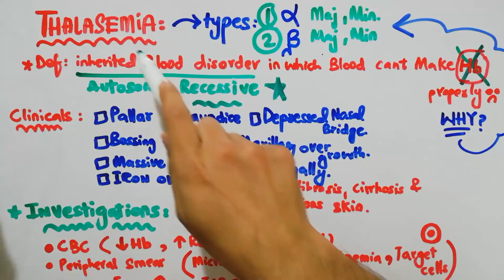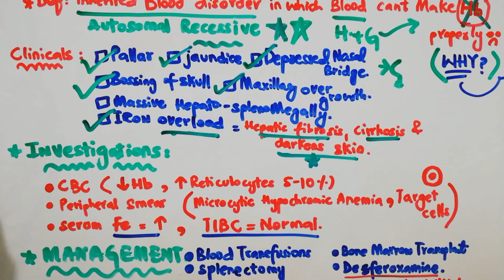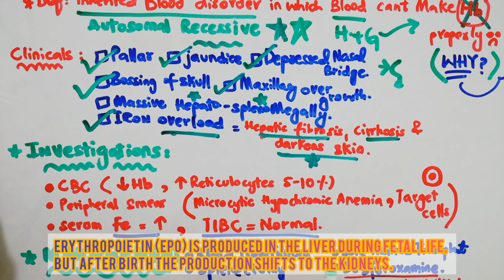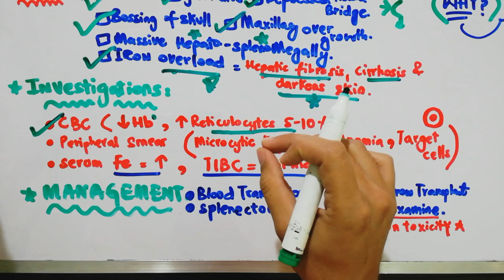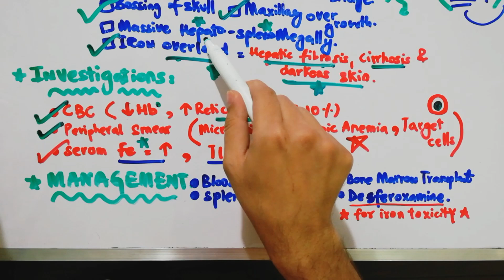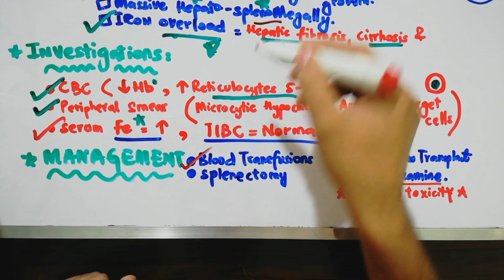Thalassemia | Case Discussion | Dr Deen Lectures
What is Thalassemia?
Thalassemia is an inherited (i.e., passed from parents to children through genes) blood disorder caused when the body doesn’t make enough of a protein called hemoglobin, an important part of red blood cells. When there isn’t enough hemoglobin, the body’s red blood cells don’t function properly and they last shorter periods of time, so there are fewer healthy red blood cells traveling in the bloodstream.

Red blood cells carry oxygen to all the cells of the body. Oxygen is a sort of food that cells use to function. When there are not enough healthy red blood cells, there is also not enough oxygen delivered to all the other cells of the body, which may cause a person to feel tired, weak or short of breath. This is a condition called anemia. People with thalassemia may have mild or severe anemia. Severe anemia can damage organs and lead to death.